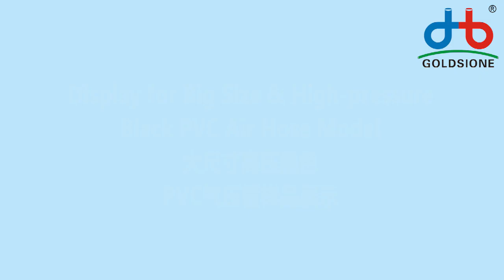Display for Big Size & High-pressure Black PVC Air Hose Model- PART (01)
Here's Display for Big Size & High-pressure Black pvcairhose - PART (01)